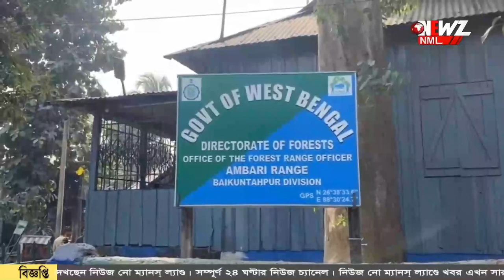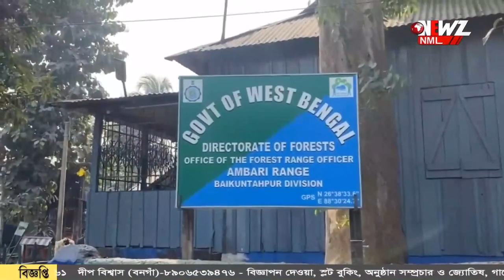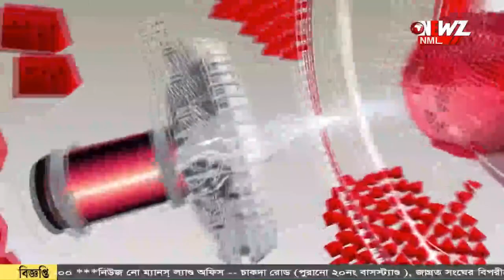শিলিগুড়ি হয়ে নেপালে পাচারের ছক। প্যাঙ্গোলিনের চামড়া সহ গ্রেফতার ১।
ক্রেতা সেজে বনদপ্তরের অভিযান।  প্যাঙ্গোলিনের  চামড়া সহ গ্রেফতার ১। শিলিগুড়ি হয়ে নেপালে পাচারের ছক। ধৃত কে আদালতে তোলা হয় এদিন।